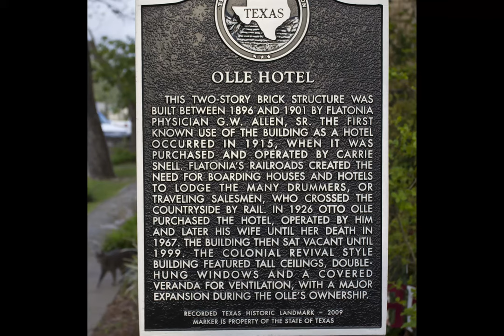The Painted Churches Of Texas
A visit in early April of 2015 to Ammansville, Dubina, Schulenburg, Praha and Shiner churches.